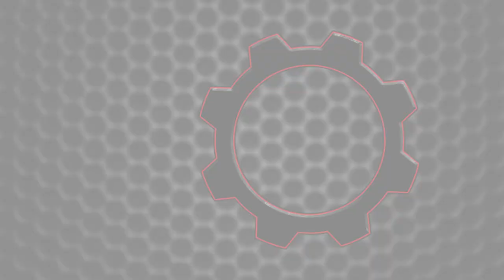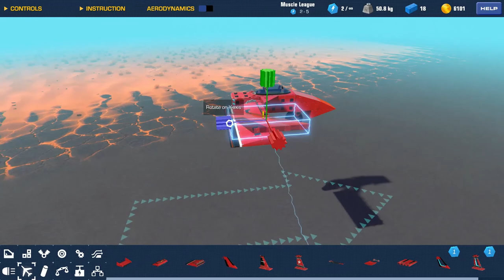Package Delivery by Bomber Plane Isn't Not A GREAT Idea! - Trailmakers Multiplayer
Welcome to another episode of Trailmakers! Today we are delivering crates with bomber planes!  Each player must build a plane with a crate cannon on it.  We take turns picking a target, and whoever is furthest from that target gets a letter.  The first to spell C-R-A-Y loses!

Sub to  @Kosmonaut   NOW

Also  @kAN Gaming

me too btw